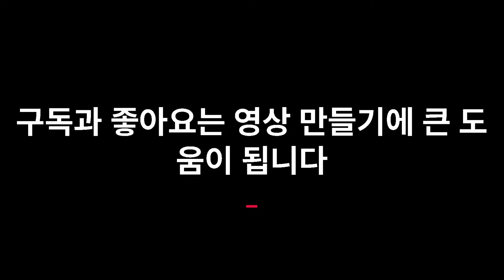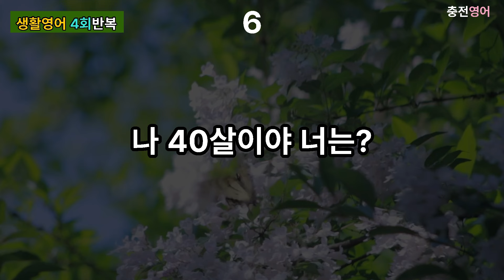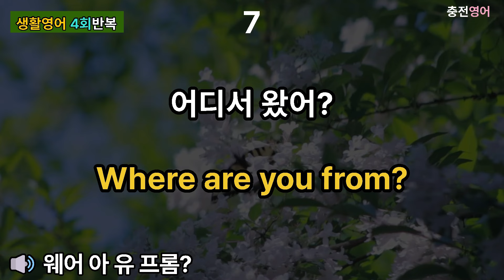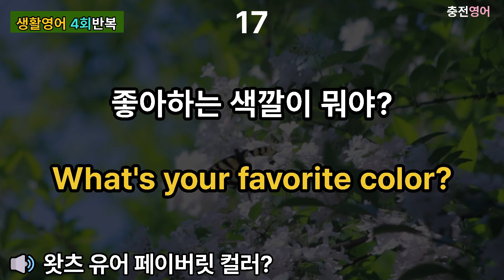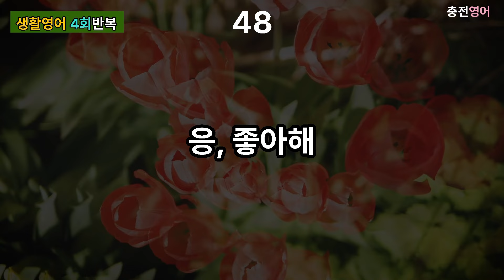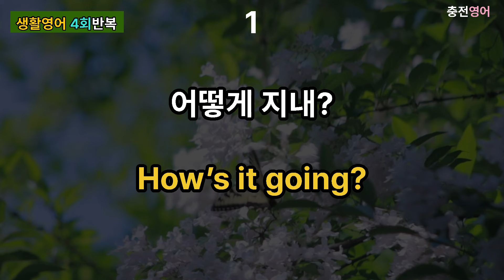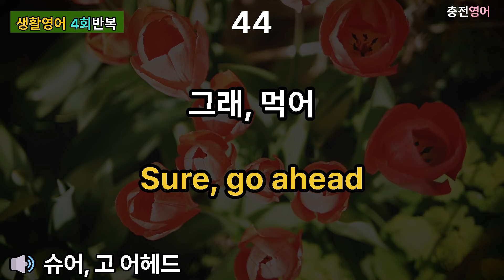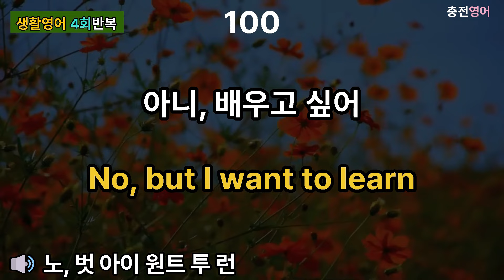[충전영어] 듣기만 했더니 I 미국인과 영어로 대화가능 I 생활영어 100문장 I 기초영어회화 I 4회반복 | 한글발음포함 I 영어 반복학습(생활영어, 기초영어회화)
기본적인 대화에 사용할 수 있는 간결한 문장모음입니다.

▶ 초보자용 영어 문장
▶ 일상생활에서 유용하게 적용할 수 있는 문장
▶ 간단하지만 기억에 오래 남아 평생 사용할 수 있는 영어 문장을 모아보았습니다.

영어 실력을 향상시키기 위해 가장 중요한 것은 문장을 반복해서 듣고 익숙해지는 것입니다.

오늘도 영어공부를 하시는 여러분들을 충전영어가 응원합니다!!

0:00 시작
0:11 음악 있는 부분
01:13:53 음악 없는 부분